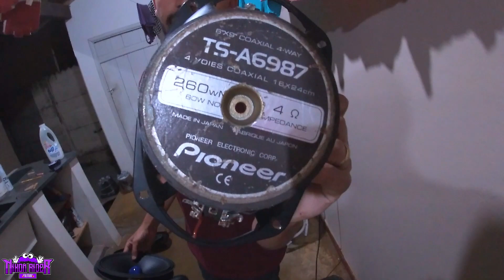Esses Serão os NOVOS AUTO FALANTES do PROJETO DE SOM DO CORSINHA !!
Fala glr,no video de hoje mostro o meu projeto de som automotivo que vou montar no corsa,mostro os novos auto falantes do som do carro,eu mesmo vou fabricar todos os auto falantes do zero,novos 6x9 pro som do corsa,vou encher as portas de auto falantes.

💜Siga:@equipe.humildadeprevalece